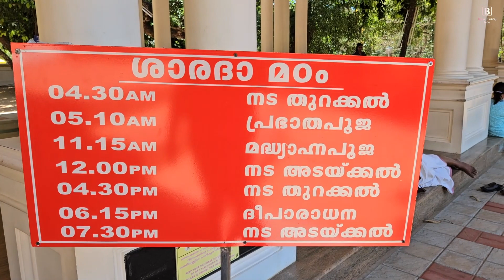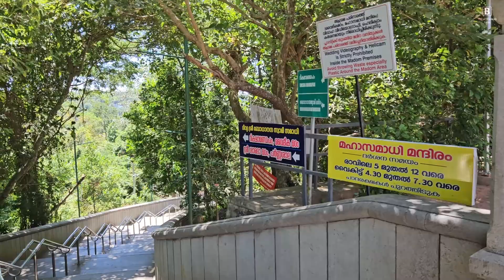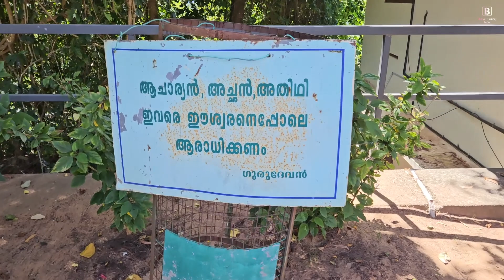ശാന്ത സുന്ദരമായ ശിവഗിരി ആശ്രമവും മഹാസമാധിയും: SIVAGIRI MUTT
വർക്കല പട്ടണത്തിൽ നിന്ന് ഏകദേശം 3 കിലോമീറ്റർ യാത്ര ചെയ്താൽ കേരളത്തിലെ ഏറ്റവും പ്രശസ്തമായ തീർത്ഥാടന കേന്ദ്രങ്ങളിലൊന്നായ ശിവഗിരി മഠത്തിൽ എത്തിച്ചേരും. മഹാനായ പരിഷ്കർത്താവായ ശ്രീനാരായണ ഗുരുവിന്റെ ശിഷ്യന്മാരുടെയും അനുയായികളുടെയും സംഘടനയായ ശ്രീനാരായണ ധർമ്മ സംഘത്തിന്റെ ആസ്ഥാനം കൂടിയാണിത്.

200 ഏക്കർ വിസ്തൃതിയിൽ വ്യാപിച്ചുകിടക്കുന്ന മഠം കാമ്പസ്, നിങ്ങൾ അവിടെ പ്രവേശിച്ചുകഴിഞ്ഞാൽ, മഠത്തിന്റെ വ്യതിരിക്തമായ മൾട്ടി-ടയർ വെള്ള ടെറസുകളാൽ നിങ്ങളെ ആകർഷിക്കും. ഉയർന്ന പീഠഭൂമിയിൽ സ്ഥിതി ചെയ്യുന്ന മഠം പവിത്രമായി കണക്കാക്കപ്പെടുന്നു. സാമൂഹിക പരിഷ്കർത്താവും സന്യാസിയുമായ ശ്രീനാരായണ ഗുരു 1928-ൽ അന്ത്യശ്വാസം വലിച്ചത് ഇവിടെയാണ്. ആയിരക്കണക്കിന് തീർത്ഥാടകരെ ആകർഷിക്കുന്ന ഒരു കുന്നിൻ മുകളിലാണ് ഗുരുവിന്റെ സമാധി അഥവാ അന്ത്യവിശ്രമ സ്ഥലം. ഗുരുവിന്റെ വസതിയും അവിടെയുണ്ട്, അത് അദ്ദേഹത്തിന്റെ സ്വകാര്യ വസ്തുക്കൾ പ്രദർശിപ്പിക്കുന്നു.

ഇവിടെ ഒരു ശാരദാ ക്ഷേത്രവും കാണാം. ഇവിടെ പ്രധാന പ്രതിഷ്ഠയായ സരസ്വതി ദേവിയെ പ്രതിഷ്ഠിച്ചത് ഗുരു തന്നെയാണ്.